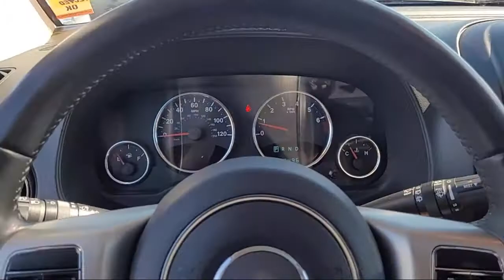2011 Jeep Compass Limited San Diego Carlsbad National City Chula Vista Alpine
2011 Jeep Compass Limited Stock Number: 201280A Vin:1J4NT5FB6BD138098.

327 El Cajon Blvd.